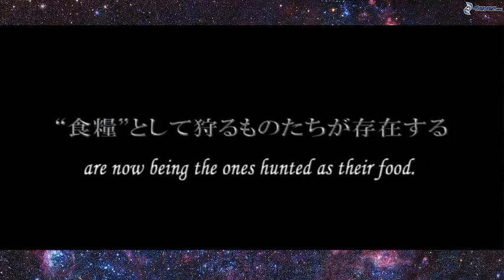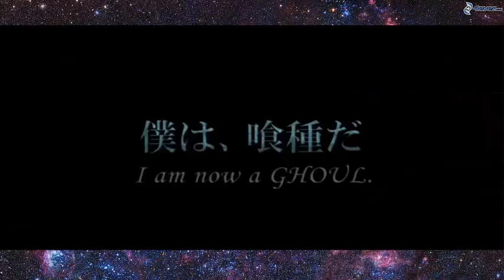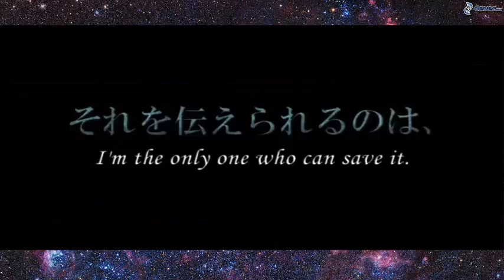TRAILER 3 TOKYO GHOUL LIVE ACTION - FANDUB ESPAÑOL LATINO - FILMES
Hola Chicos somos de ¿te gusta? FanDub espero que les alla gustado este video, nos costo tiempo hacerlo, Compartan con sus Amigos para ayudarnos hacer mas doblaje.

DIRECCION: PATBLOG

IMAGENES MOSTRADAS DEL FILME TOYO GHOUL LIVE ACTION